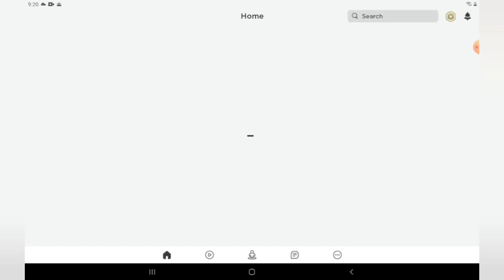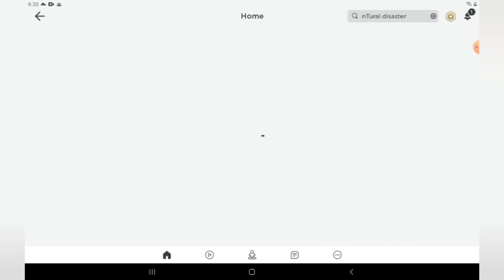playing random games (Roblox)